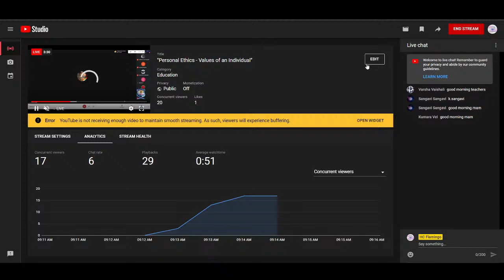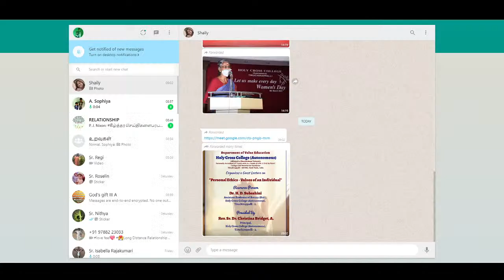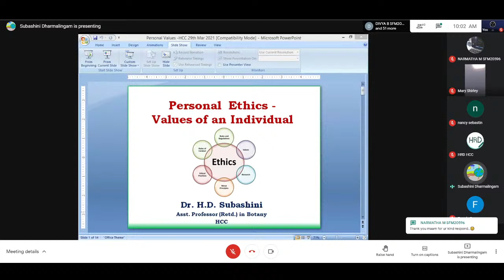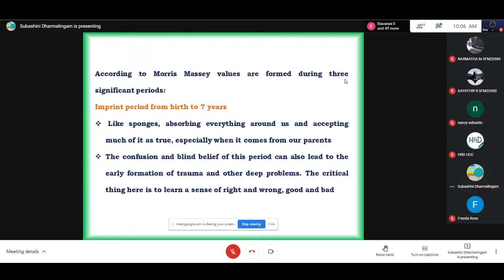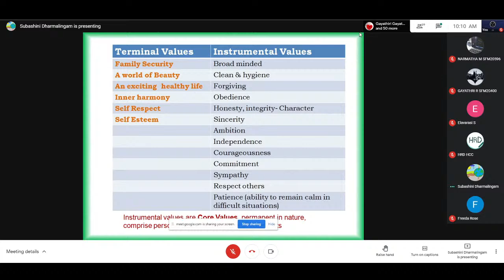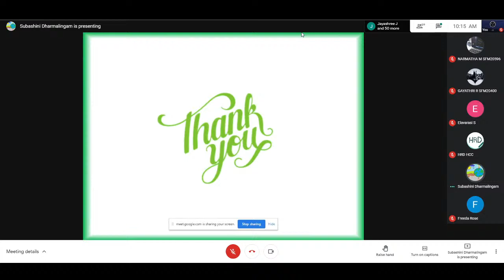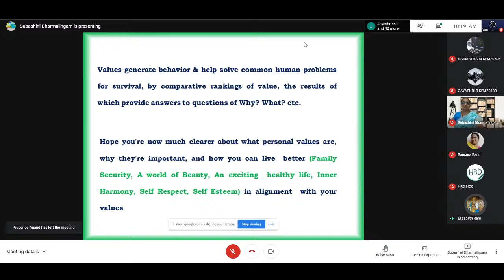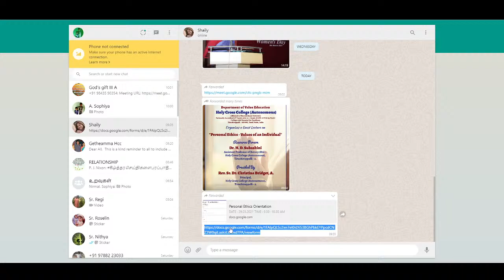"Personal Ethics - Values of an Individual"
HOLY CROSS COLLEGE (AUTONOMOUS)
Nationally Accredited (4th Cycle) with 'A++' Grade (CGPA 3.75/4) by NAAC
College with Potential for Excellence
Tiruchirappalli - 620002.